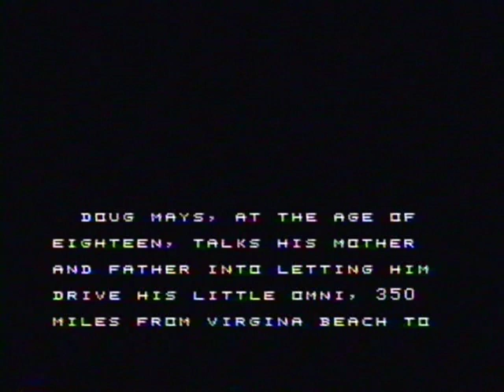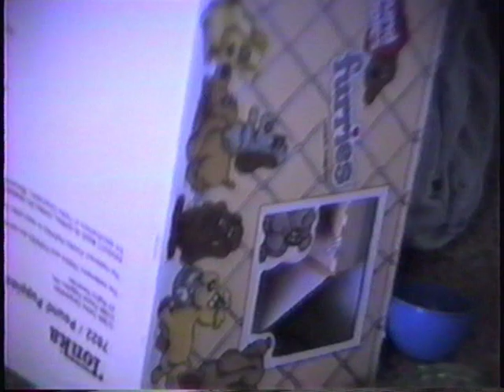1988 Spring Break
Lake Wateree and trip to Aiken, SC